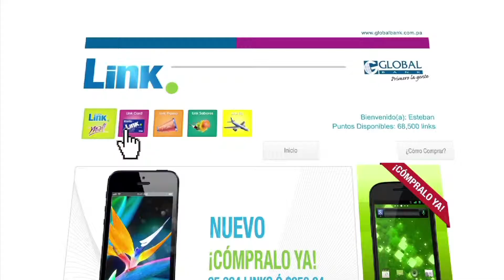GLOBAL BANK - Visa Link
Visa link es la nueva tarjeta de Global Bank